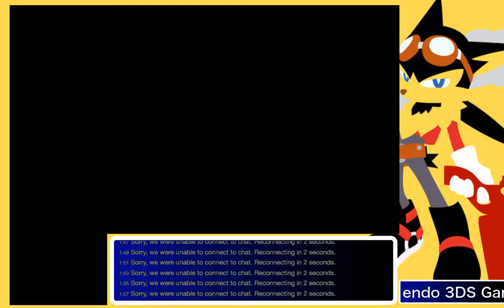Fire Emblem Fates Conquest [ Normal / Phoenix ] Paralogue 1: Tragic Start - Paq Attax Let's Plays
A friend of mine, Cranberry ) wanted me to stream Fire Emblem Fates: Conuqest for her. She was curious about the storyline and has never experienced a Fire Emblem game before. So I'm not playing anything Hardcore this time around and am taking a casual stroll through the Conquest story in Normal / Phoenix mode.

As much as I am a Fire Emblem Veteran, this is a secondary save file I've started to help Cranberry get used to the game.